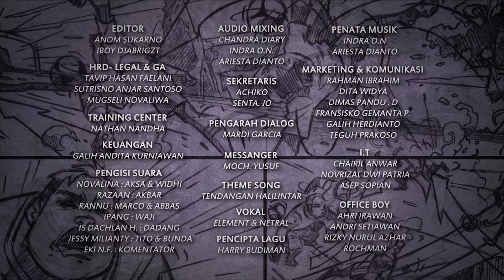TENDANGAN HALILINTAR EPISODE 2